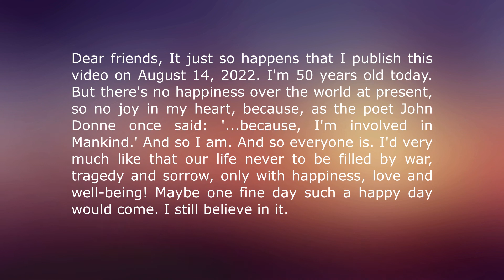Alexey Pavlov.Asking simple questions. Podcast #1.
Dear visitors, It just happens I publish this video on August 14, 2022. I'm 50 years old today. But there's no happiness over the world at present, so no joy in my heart, because, as the poet John Donne once said: '...because, I'm involved in Mankind.' I'd very much like that our life never to be filled by war, tragedy and sorrow, only with happiness, love and well-being! Maybe one fine day such a happy day would come. I still believe...

Music for this video is from the licensed Movavi app.